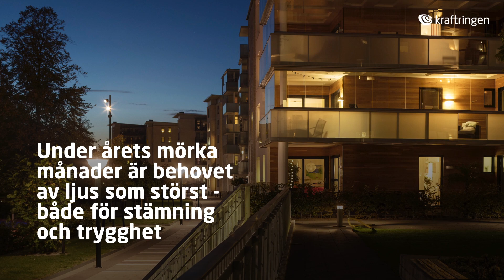Glad första advent!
Så här i adventstider vill vi på Kraftringen visa hur vi bidrar till ett lite varmare samhälle där vi bryr oss om trygghet, mångfald, gemenskap och inkludering. Tillsammans med andra aktörer vill vi öka den sociala hållbarheten i vår region och använda vår kraft till att göra världen lite mer kärleksfull. Det är trots allt vad julen handlar om. Glad advent önskar Kraftringen!